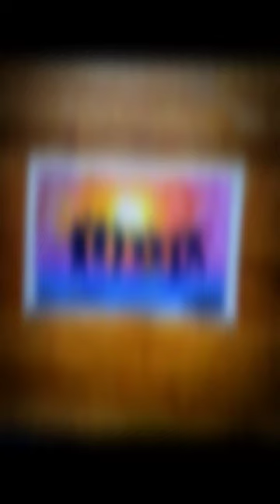Happy Friendship Day